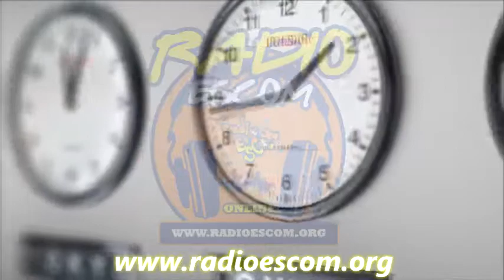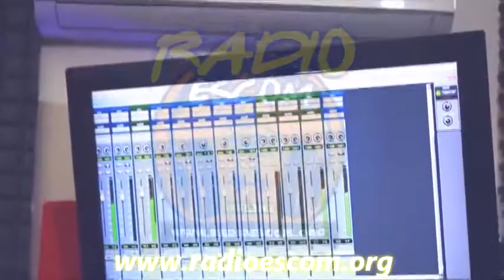🎙VIDEO PROMOCIONAL RADIOESCOM ON LINE 2022🎙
Con la Voz de Gustavo Ernesto Acevedo